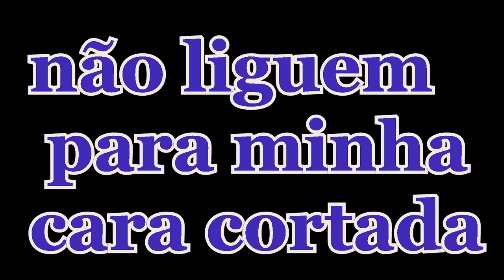VOCÊ CONHECE ESSA COMIDA? *kayo calheira*